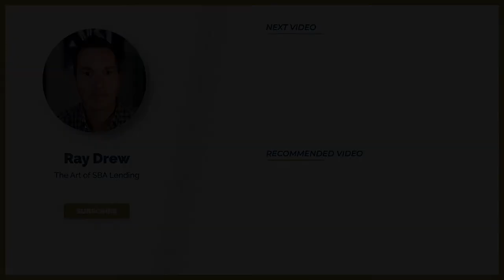Why Most SBA Departments Fail (or Fail to Take Off) | Ep. 54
In this episode, Ray breaks down what he views as the main reason why an SBA shop fails (or fails to gain traction in the market.)

The views and opinions expressed in this program are our own and/or those of our guests. They do not necessarily reflect the views or positions of our employers.